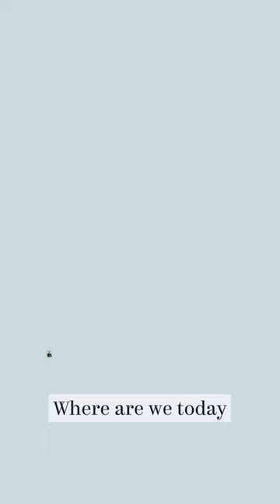How Building AI Has Changed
Alex Ratner, CEO at Snorkel AI, speaks with Greylock general partner and Snorkel board member Saam Motamedi, and delves into the genesis of the company and the transformative shift from a "Model-Centric" to a "Data-Centric" approach in machine learning.